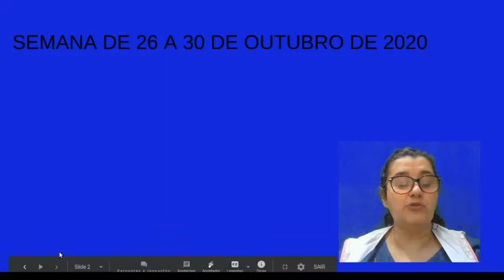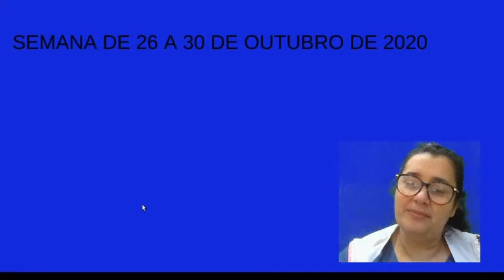ARTE DE SUSPENSE-5º ANO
AULA DE ARTE-PROFESSORA MARIA KLATTER- ESCOLA CIPRIANO SILVINO CUSTÓDIO-PENHA-SC